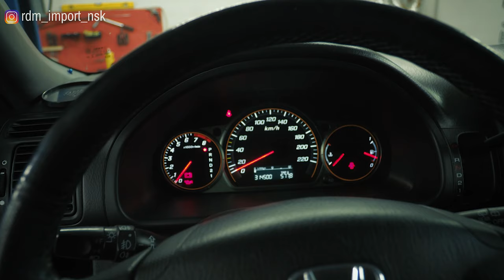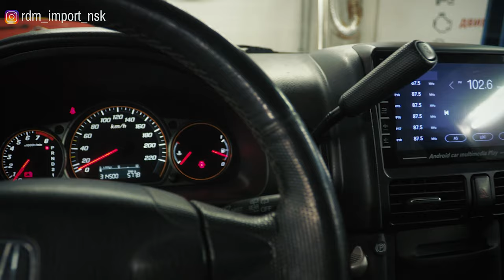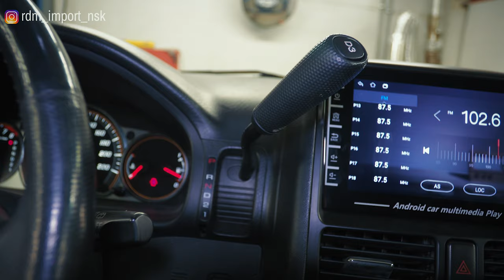Honda CR-V II | Технический обзор самого вместительного кроссовера своего времени от "РДМ-Импорт".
В данном видео мы поговорим про особенности и слабые места Хонды ЦРВ 2 поколения, про которые надо знать, выбирая б/у вариант.

★ Продажа Авто
★ Покупка Авто